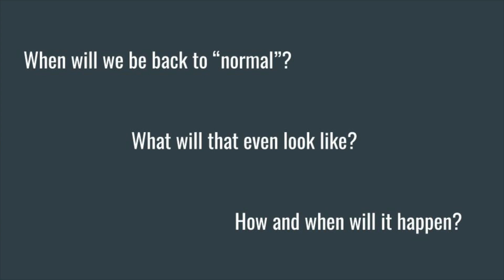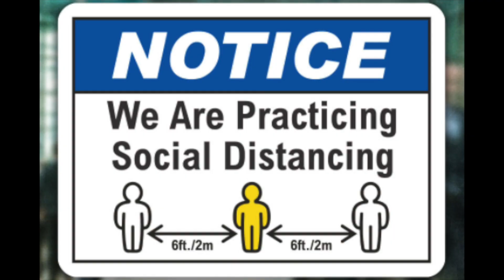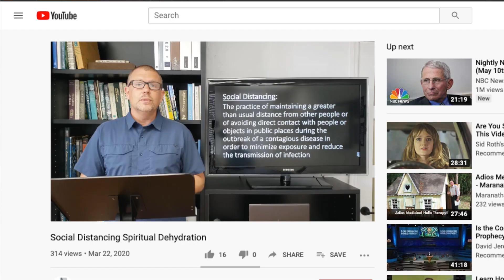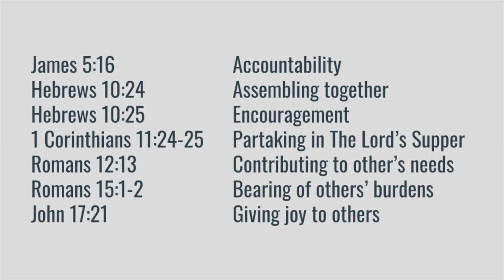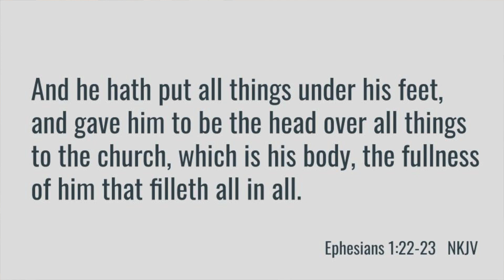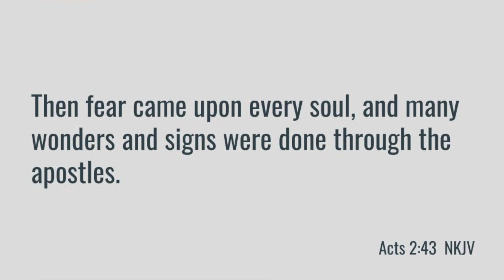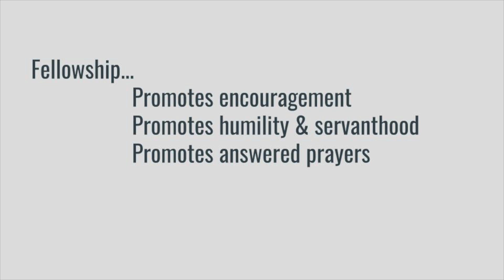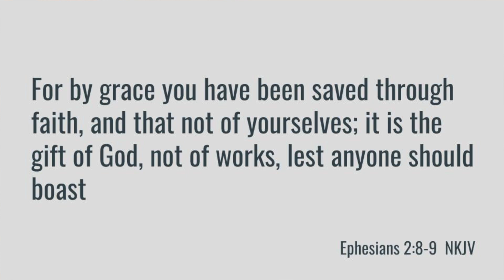Back to Normal?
This video is about Back to Normal?